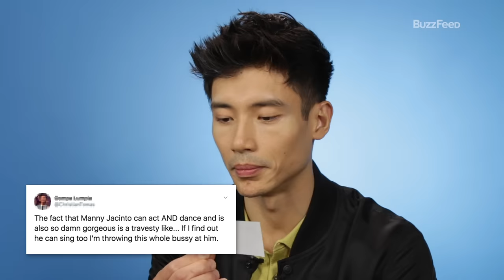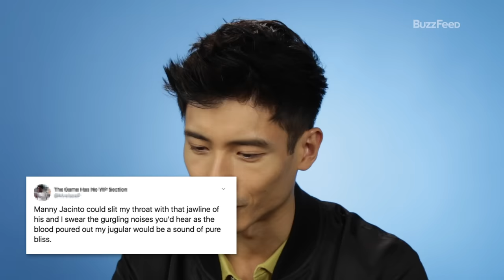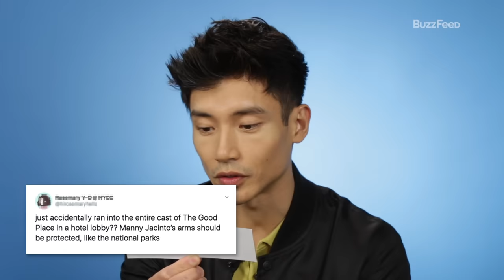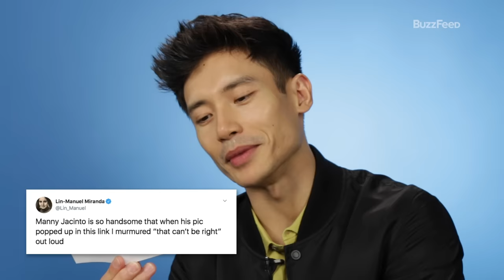Manny Jacinto Reads Thirst Tweets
Manny Jacinto ("The Good Place") stops by to dive headfirst into your thirst, and learns just how much the internet loves his arms, his jawline, and honestly just all of his bones in general, tbh.

BuzzFeed Celeb
MUSIC
Damn Right_Fullmix
Licensed via Warner Chappell Production Music Inc.